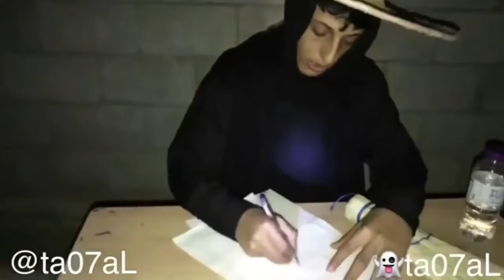زوج حلا تخرفن مع بنت الشيوخ ونكبته💔😹